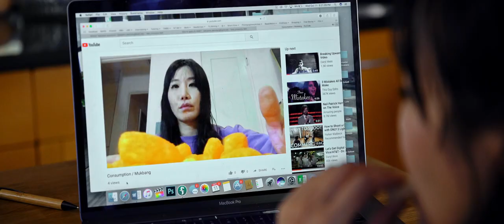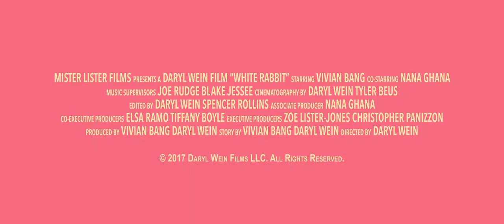White Rabbit Official Trailer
A dramatic comedy following a Korean American performance artist (Vivian Bang, Always Be My Baby) who struggles to be authentically heard and seen through her multiple identities in modern Los Angeles.